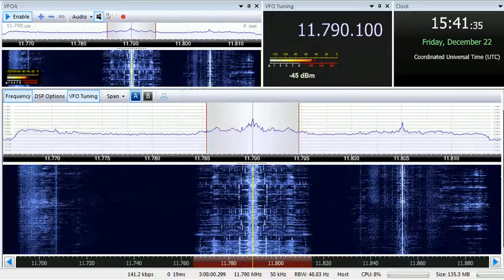22 12 2017 Bible Voice Broadcasting in Urdu to SoAs 1540 on 11790 Nauen